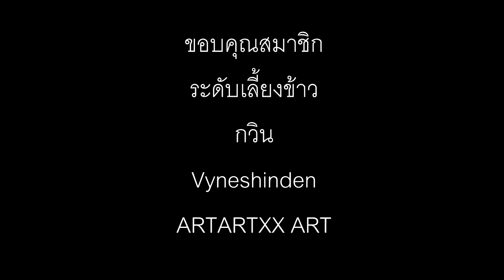สรุปนิยายจีน Swallowed Star อสูรกลืนภพ(มหาศึกล้างพิภพ) ภาค 19 (938-992) |吞噬星空 | Spot World